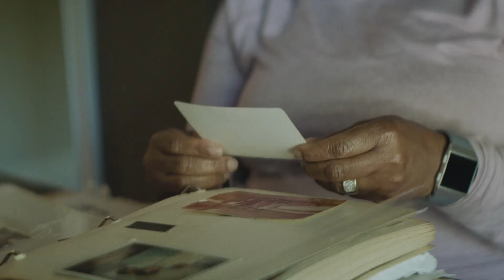Help stop the spread of COVID-19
As part of the United Nations information effort to help stop the spread of coronavirus (COVID-19), fiftyfilms partnered with Star Alliance to produce a video to deliver a simple message: Stay Safe. Stay Home.